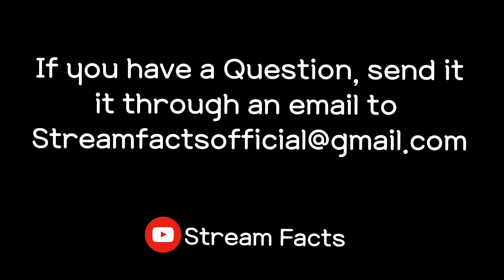Randy Skeete Sermon - CAN WE LIVE WITHOUT SINNING ? ( Q&A SESSION )